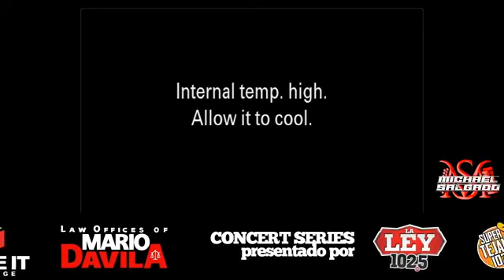QUARANTINE CONCERT SERIES: MICHAEL SALGADO | Super Tejano 102.1 FM